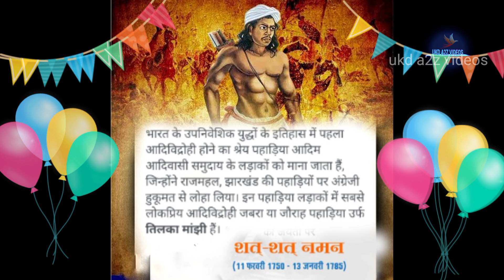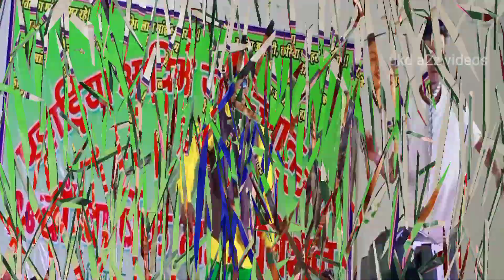tilka manjhi jaynti 11 February 2023 | urf jabra pahadiya (@dmkuttam7 )